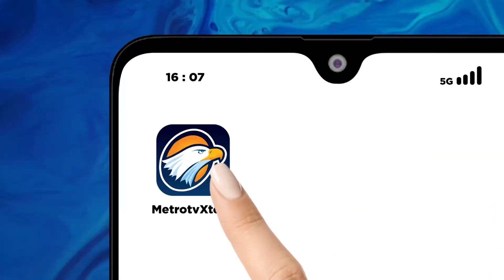Tiga Bulan Jelang Pemilu 2024, Logistik Mulai Didistribusikan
METRO TV JATIM,  Tiga bulan menjelang pemilu 2024 Komisi Pemilihan Umum (KPU) mulai mendistribusikan logistik ke berbagai daerah, salah Satunya di Trenggalek, Jawa Timur